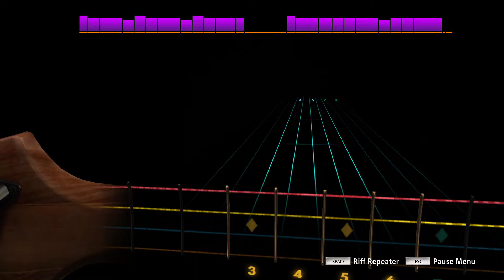The Bitter Boogie - King Gizzard and the Lizard Wizard (Rocksmith 2014 Bass)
This is really easy to sing along to and I love it!